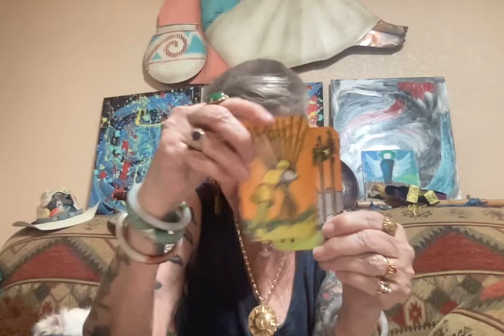Rude Rudy The Nosferatu of Repugly-ugly Lies